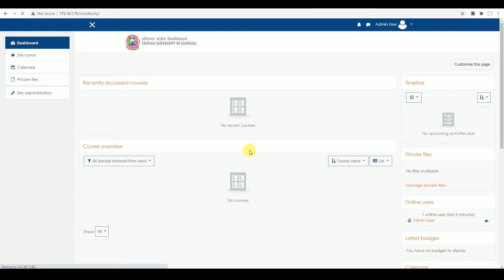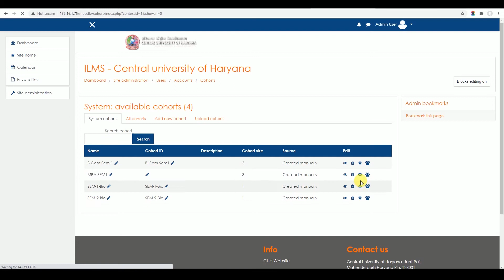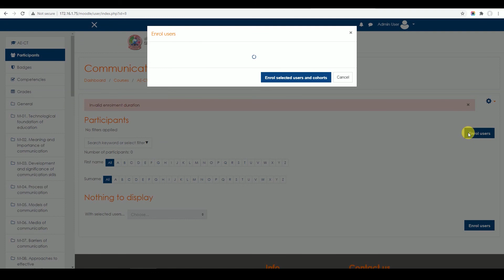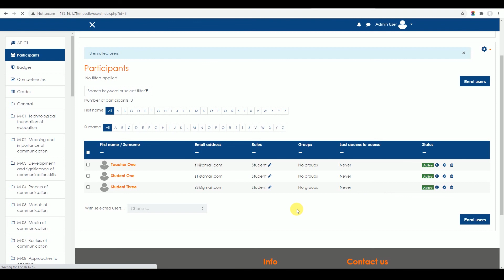How to create cohorts amd add user in cohorts